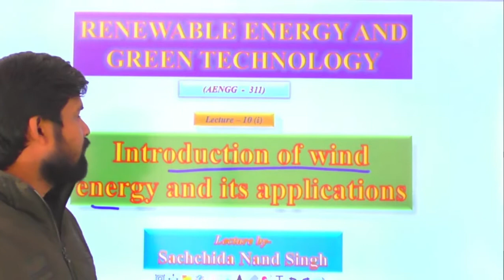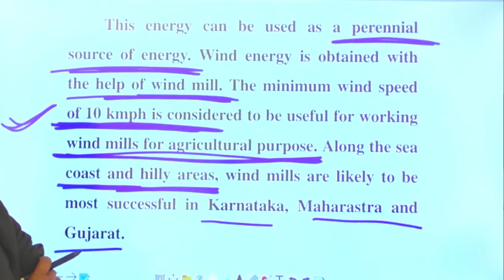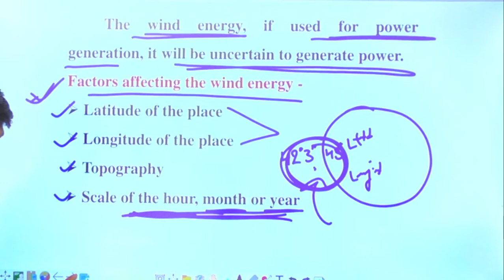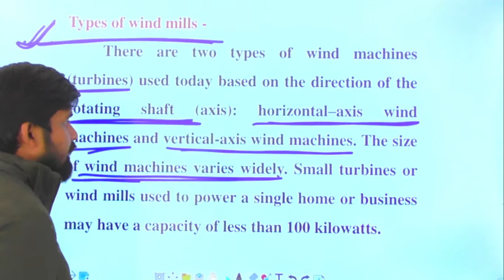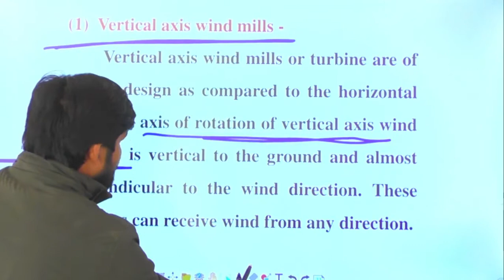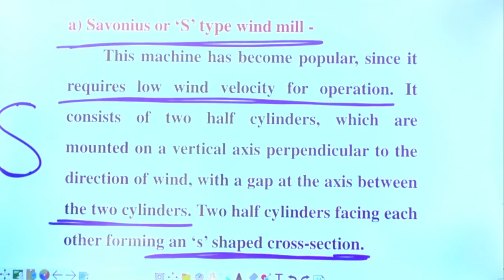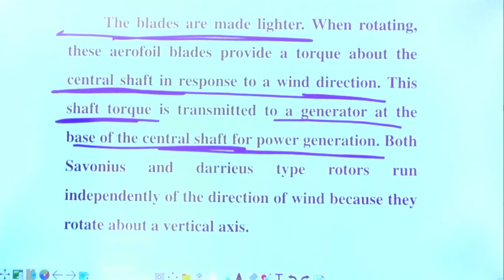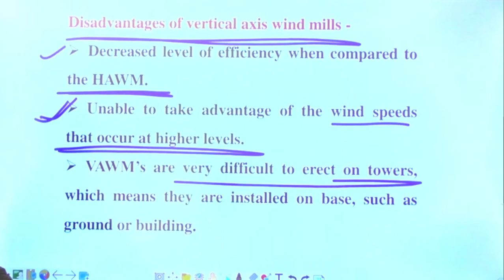AENGG -311 :Lecture 10 (i) Introduction of Wind Energy and its Application